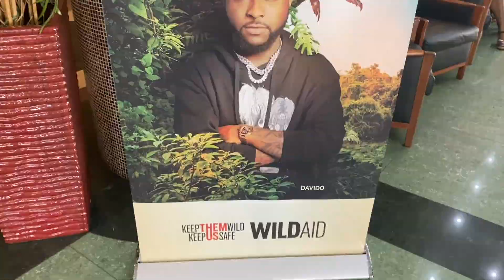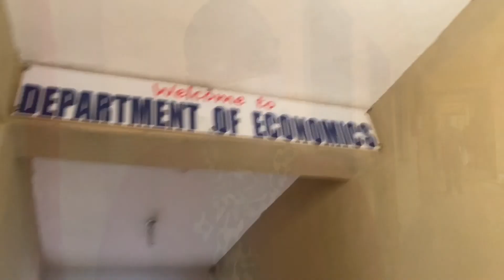HOW I STARTED MY 2022||A WEEK IN MY LIFE VLOG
Hey guys, thank you so much for sticking with me, I sincerely appreciate this year will be great for us, in this video I shared some of things I typically do during a full week in my life!